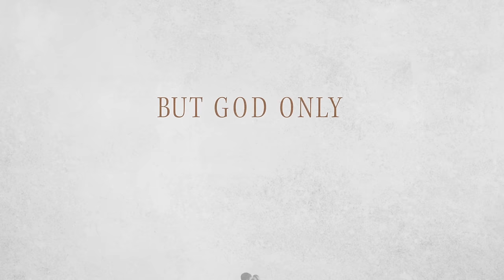Kameron Marlowe - Steady Heart (Lyric Video)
Lyrics:
She’s a glass of wine on a back porch
I’m a bourbon in a bar
She’s an angel from Montgomery
I’m an old pawn shop guitar

She’s wildflowers in a Mason jar
I’m barbed wire on an old fence post
We go together like a gravel road and an AM radio

But God only knows where we’ll end up
When you mix my calloused ways with her sweet touch
She’s a candlelight in all my dark
When we come together we’re the best of who we are
My stubborn mind and her steady heart
Her steady heart

Her whisper brings the sunrise
Her kiss could stop the rain
Her midnight prayers always calm the crazy in my brain
Yeah, we take it day by day

God only knows where we’ll end up
Her steady heart

Her steady heart

Her steady heart